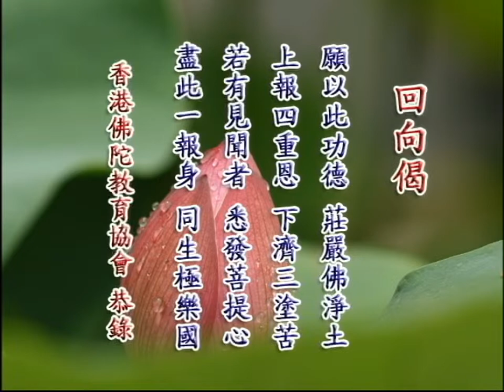中峰國師開示淨土法要丨粤語丨鍾茂森博士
52-287 共1集 中峰國師開示淨土法要